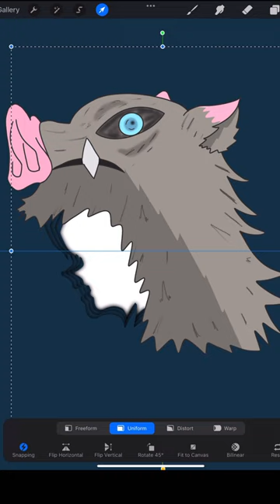嘴平 伊之助 using Inosuke side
Don't cry even if you have regrets! No matter how pathetic or humiliated you feel, you still have to go on living!

Inosuke Demon Slayer is one of my favorite Kimetsu No Yaiba character. Although at first he is this ignorant towards Tanjiro and Zenitsu, we see that he is actually just dont know how to live in society because Douma, the upper rank demon or twelve kizuki